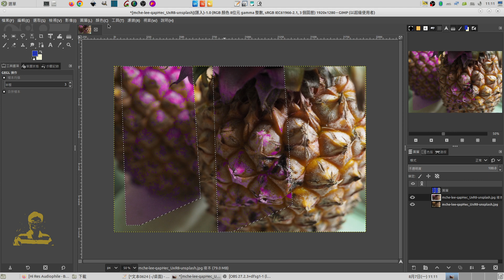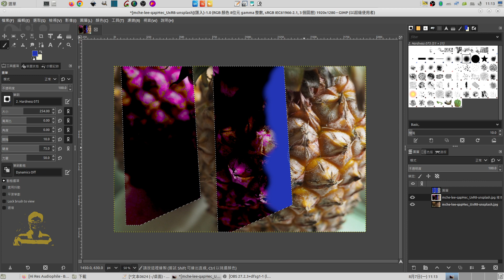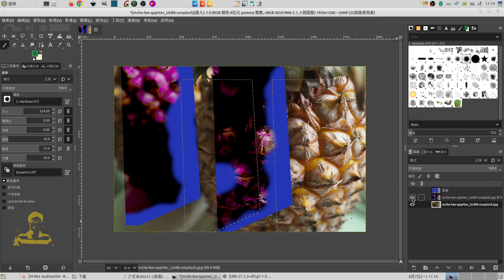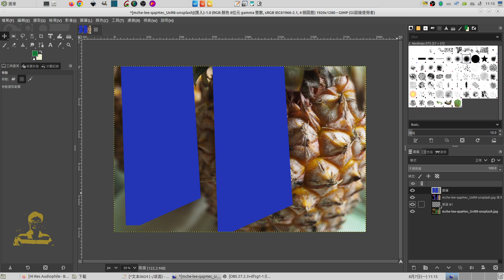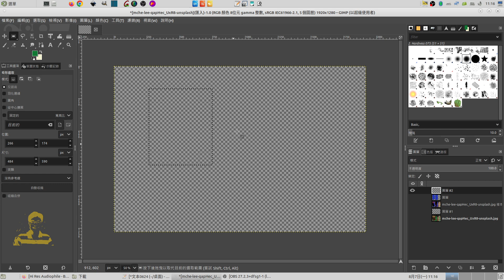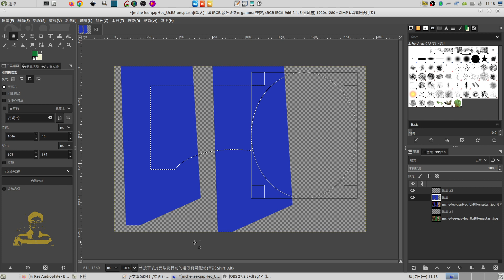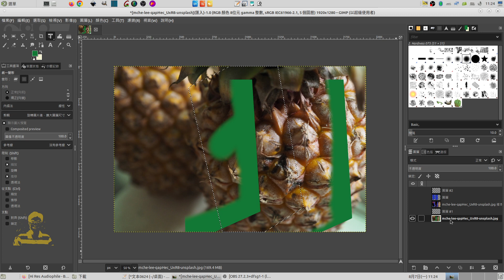gimp：選取功能妙用及變形操作